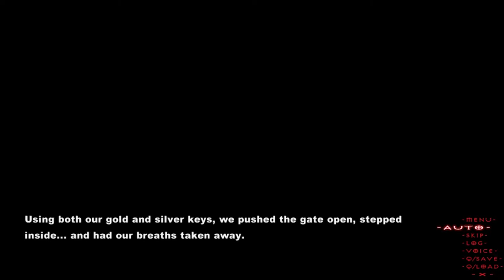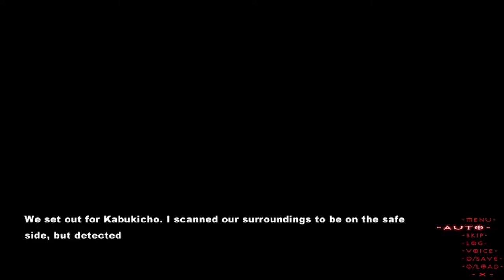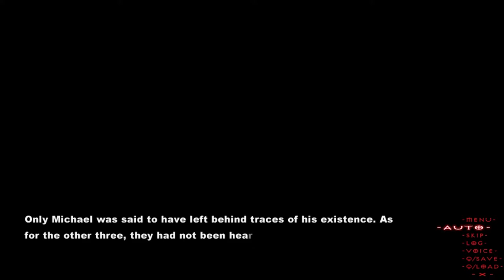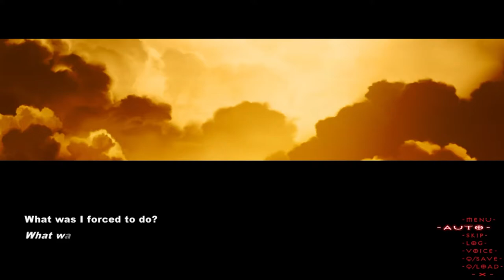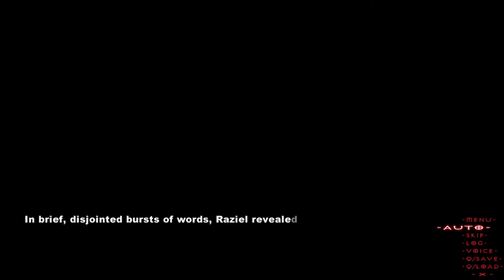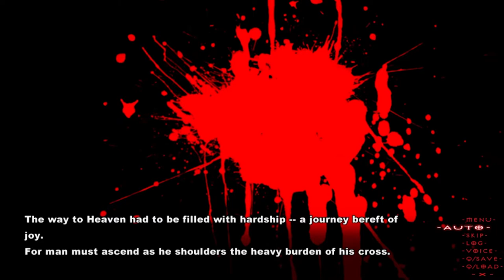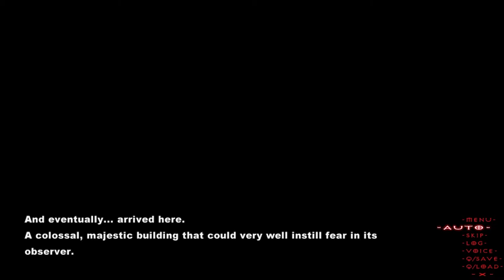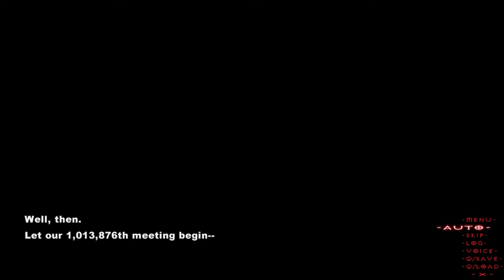[Tokyo Babel] Raziel Bad End (Eternal Journey) [No Commentary]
Developer: propeller
Release Date: March 31st, 2016
Platform: Windows (PC)
Language: English text, Japanese audio
Genre: Action, Visual Novel
-Meet the archangel Camael
-Kurou Miyako, the girl who devoured an angel
-Head for the seventh stratum